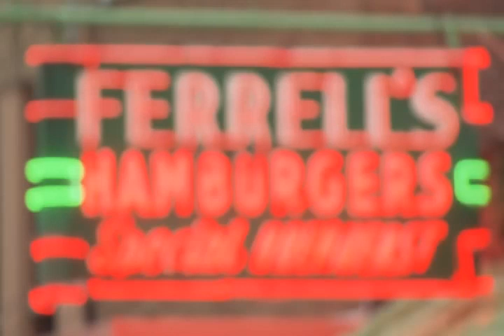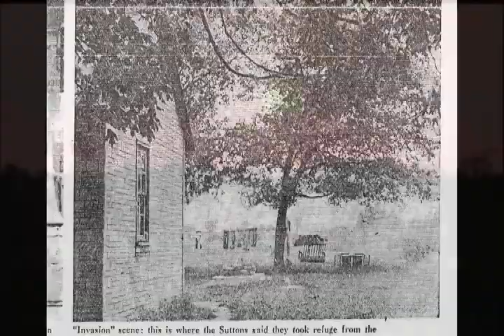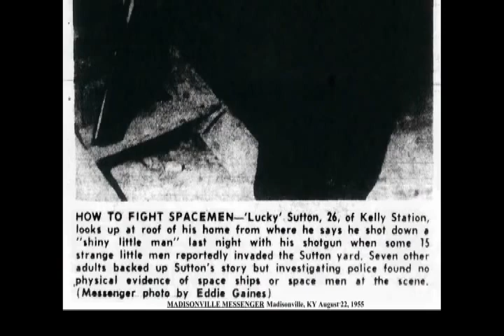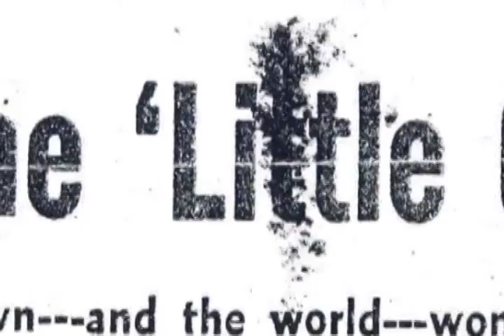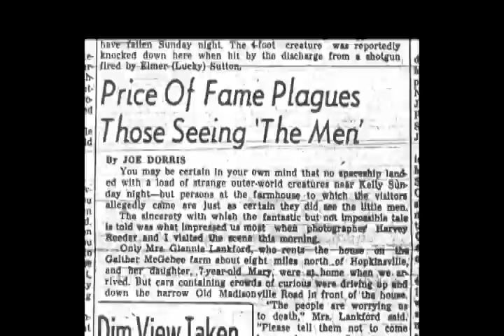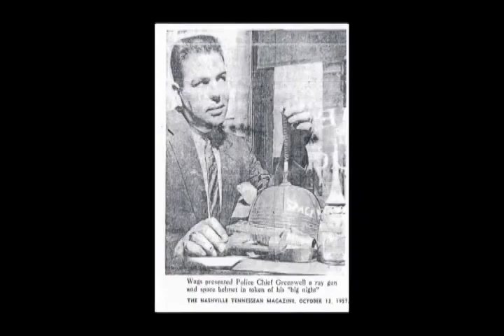Night of the Little Green Men ~ 1955 Hopkinsville, Kentucky alien enounter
One of the UFO and alien encounters given the most credence happened in 1955 in the little town of Kelly, outside of Hopkinsville. Kentucky Life meets up with the daughter of a man who witnessed it and a local historian to find out what happened that night.